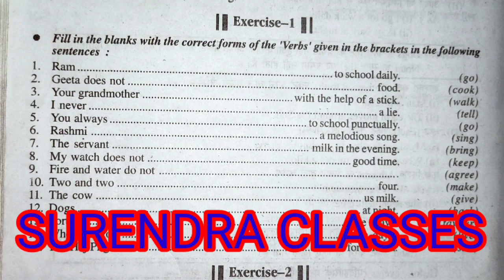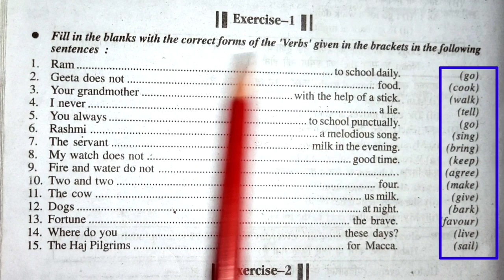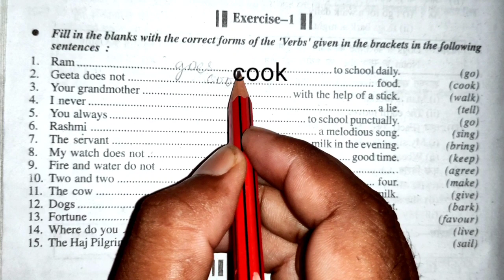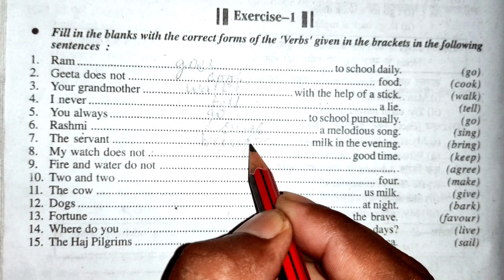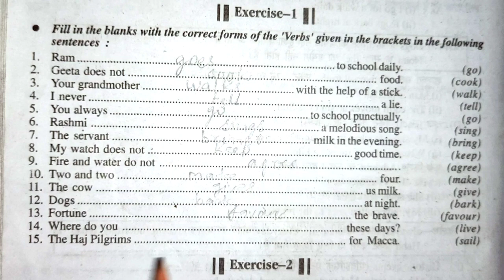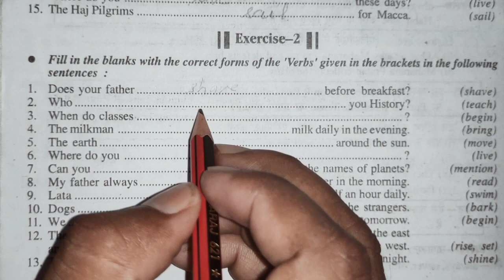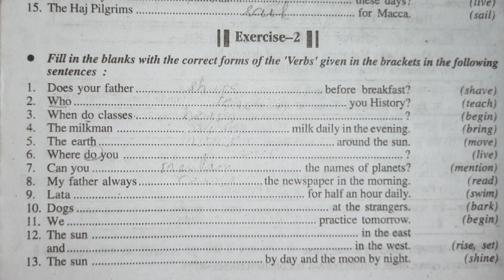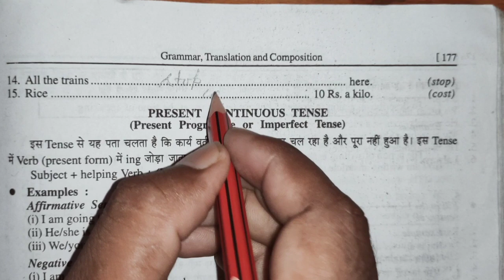Correct forms of verb l Verb Forms l English Grammar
For more knowledge you must watch

Positive sentence

Negative Sentence

Interrogative sentence